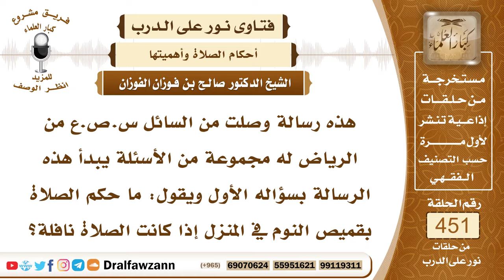6305- حكم الصلاة في قميص النوم - الشيخ صالح الفوزان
"6305- هذه رسالة وصلت من السائل س.ص.ع من الرياض له مجموعة من الأسئلة يبدأ هذه الرسالة بسؤاله الأول ويقول: ما حكم الصلاة بقميص النوم في المنزل إذا كانت الصلاة نافلة؟
الجواب: بسم الله الرحمن الرحيم.الحمدُ لله ربِّ العالمين، وصلَّى الله وسلم على نبيِّنا محمد وعلى آله وصحبه أجمعين!
أما بعدُ:
فإن شرط صحة الصلاة أو من شروط صحة الصلاة ستر العورة وعورة الرجل ما بين السرة إلى الركبة فإذا ستر ما بين السرة إلى الركبة فصلاته صحيحة ولكن من المستحسن والأفضل التجمل في الصلاة بأن يلبس الملابس الجميلة التي تستر بدنه؛ لأن الله جل وعلا يقول: ﴿يَا بَنِي آدَمَ خُذُوا زِينَتَكُمْ عِنْدَ كُلِّ مَسْجِدٍ﴾ [الأعراف: 31] والزينة تشمل ستر العورة وتشمل ما زاد عن ذلك من التجمل لاسيما وأن الإمام أحمد رحمه الله يشترط ستر أحد الكتفين مع ستر العورة؛ لحديث: «لا يصلِّ أحدكم في الثوب الواحد ليس على عاتقه منه شيء» وهو حديث صحيح فعلى كل حال الواجب الذي لا بد منه ستر ما بين السرة إلى الركبة بالنسبة للرجل في الصلاة سواء فريضة أو نافلة فكونه يتجمل بالملابس الكاملة أحسن.
السيرة الذاتية:
للاشتراك في قناة الشيخ صالح الفوزان

14_ الشيخ محمد أمين الشنقيطي
يتيوب

15_سماحة المفتي عبد العزيز آل الشيخ
 يوتيوب

رئيس الفريق
لمشروع كبار العلماء